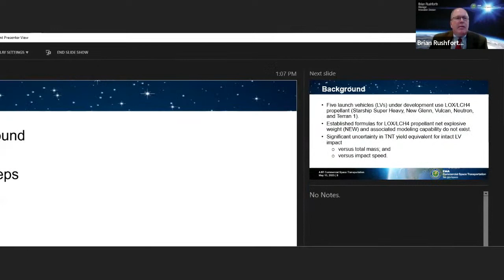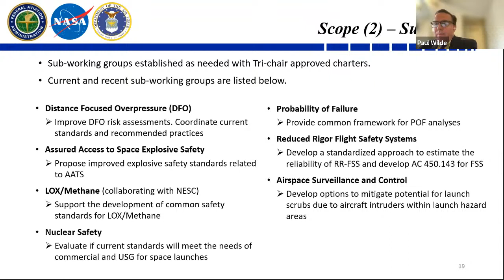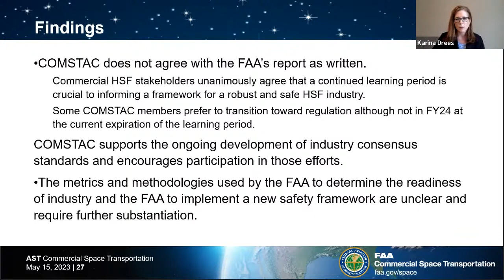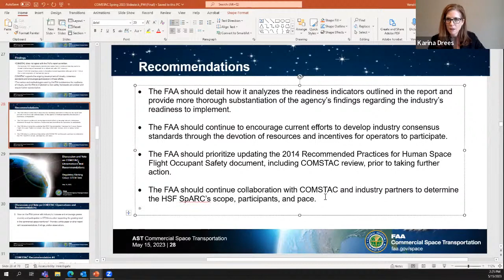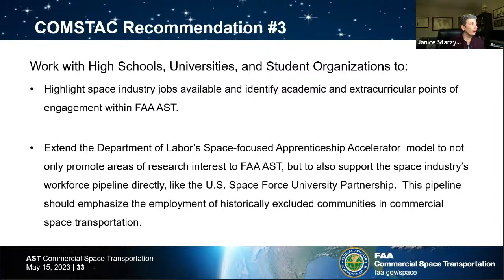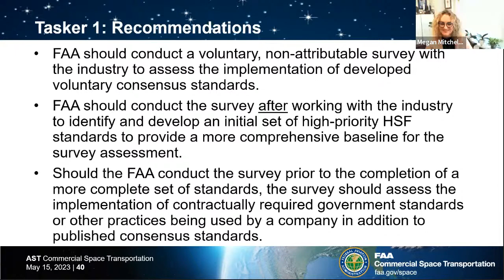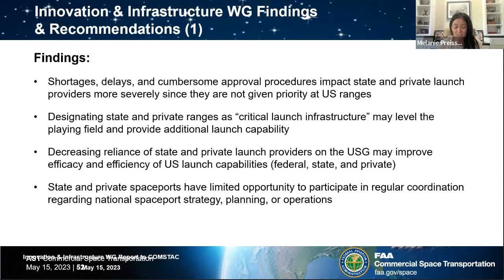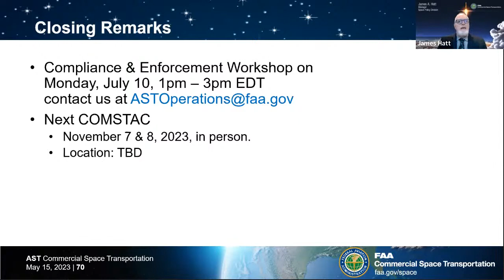Commercial Space Transportation Advisory Committee (COMSTAC): Afternoon Session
The FAA will host a virtual Commercial Space Transportation Advisory Committee meeting on May 15 from 10 AM – 4 PM. The meeting is open to the public and media.